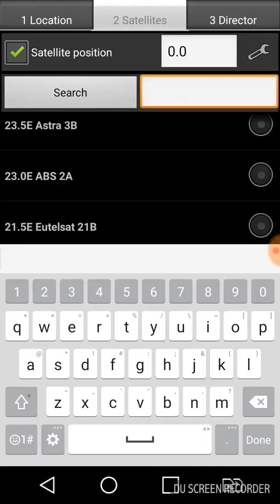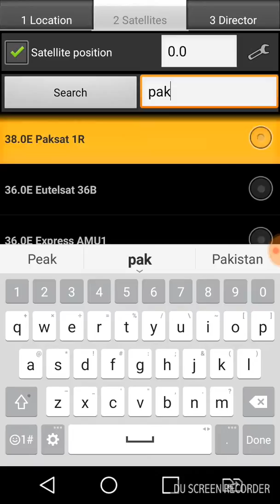Paksat awar afghansat 1 sat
Paksat awar afghansat. Lgane ka asan tareqs